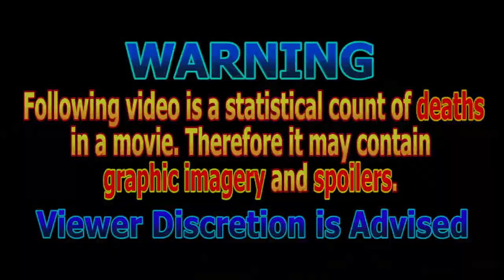Hornet (2018) Carnage Count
A statistical count and review of all the deaths in Hornet!